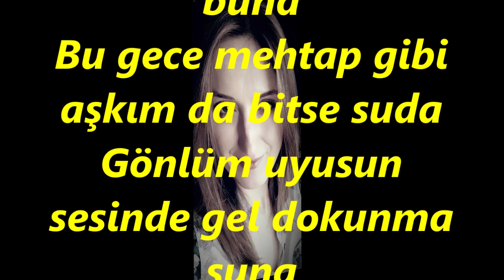Çiğdem YARKIN-Bitmez Tükenmez Bu Dert (KÜRDİLİ HİCAZKÂR)R.G.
SOLİST:
*ÇİĞDEM YARKIN*
VİDEOYU YAPAN
*RECEP GAYRETLİ*
GÜFTE:  SELİM ARU
BESTE:  SELAHATTİN İÇLİ
USUL:  CURCUNA
MAKAM: KÜRDİLİ HİCAZKÂR
Bitmez tükenmez bu dert  ömür diyorlar buna
Bu gece mehtap gibi aşkım da bitse suda
Gönlüm uyusun sesinde gel dokunma şuna